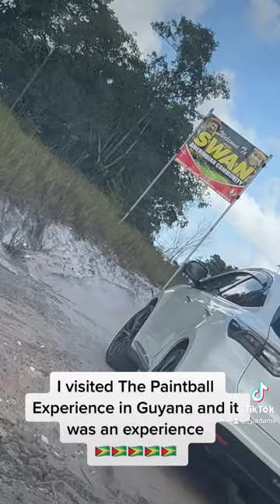in Guyana was an experience🇬🇾🇬🇾🇬🇾🇬🇾🇬🇾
The Paintball Experience in Guyana was an experience🇬🇾🇬🇾🇬🇾🇬🇾🇬🇾